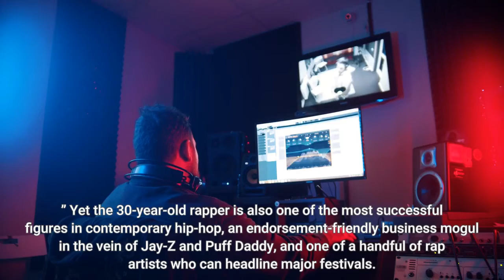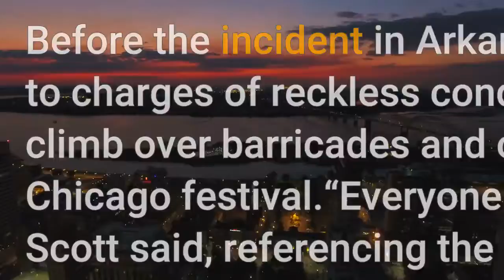For Travis Scott a history of chaos at concerts followed by a night of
In Travis Scott’s 2019 Netflix documentary “Look Mom I Can Fly, ” in the aftermath of a particularly volatile May 2017 show at the Walmart Arkansas Music Pavilion in Rogers, Ark., one fan beamed at a camera crew while leaning on crutches. “I survived, I survived! It’s all good! ” they said. Following the show, Scott faced three misdemeanor charges of inciting a riot, disorderly conduct and endangering the welfare of a minor after he invited fans to overpower security and rush the stage. Scott pleaded guilty to disorderly conduct and had to pay more than $6, 000 to two people injured at the show.“I just hate getting arrested, man. That s— is whack, ” Scott said in the documentary, upon his release from jail. Scott’s talent for stirring up a young fanbase with the fury of an underground punk act has long been a part of his appeal. On his 2018 song “Stargazing, ” the rapper reveled in his crowds’ heaving energy: ”it ain’t a mosh pit if ain’t no injuries. ” Yet the 30-year-old rapper is also one of the most successful figures in contemporary hip-hop, an endorsement-friendly business mogul in the vein of Jay-Z and Puff Daddy, and one of a handful of rap artists who can headline major festivals. His reputation as an incendiary live performer arguably exceeds his recorded music as the main driver of his current popularity. But that penchant for inspiring chaos onstage has led to troubling situations, long before Friday’s Astroworld crowd-stampede disaster that killed eight people and left numerous concert-goers injured in Houston. Scott has twice faced criminal charges related to inciting crowds into over-heated fervors. Before the incident in Arkansas, the rapper pleaded guilty in 2015 to charges of reckless conduct, after cajoling fans at Lollapalooza to climb over barricades and onto the stage with him during his show at the Chicago festival.“Everyone in a green shirt get the f— back, ” Scott said, referencing the festival’s security staff. “Middle finger up to security right now. ” He then led the crowd in a chant of “We want rage. ” (Scott often refers to his fans as “ragers. ”)Scott’s set lasted barely five minutes, whereupon he fled the scene and was soon apprehended by local police. A judge ordered him under court supervision for a year following his guilty plea. In April 2017, a man named Kyle Green sued Scott after he attended a show at Terminal 5 in New York City, where Green claims fans pushed him off an upper-deck balcony. A different fan jumped from the same balcony in a widely seen video, after Scott pointed him out and encouraged him to leap off. “I see you, but are you gonna do it? ” Scott said from the stage. “They gonna catch you. Don’t be scared. Don’t be scared! ”Green was left partially paralyzed by the incident. Reached by Rolling Stone after the Astroworld incident, an attorney for Green said that he’s ”devastated and heartbroken for the families of those who were killed and for those individuals who were severely injured.